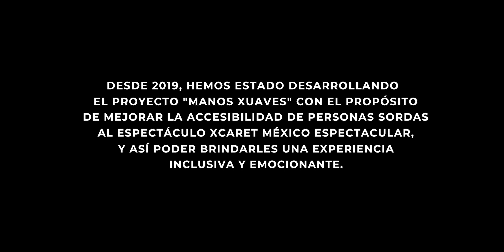Manos Xuaves l Xcaret México Espectacular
Para Grupo Xcaret, cada gesto y expresión es un tributo a la maravillosa diversidad de nuestro país, y naciendo de este amor a nuestro México creamos el proyecto "Manos Xuaves".

Con el cual buscamos crear un lazo muy especial con las personas sordas que nos visitan y ofrecerles una experiencia única.

A partir de ayer, incluimos dentro de Xcaret México Espectacular la participación de artistas sordos que interpretarán el número de "México en la piel" y durante cada presentación, contaremos con intérpretes especializados en Lengua de Señas Mexicana para que todos puedan sumergirse en la riqueza cultural de nuestro país.

Porque en Grupo Xcaret, creemos que la verdadera belleza radica en donde las manos hablan y los corazones se conectan para vivir lo mejor de México con todos los sentidos a través de "Manos Xuaves".